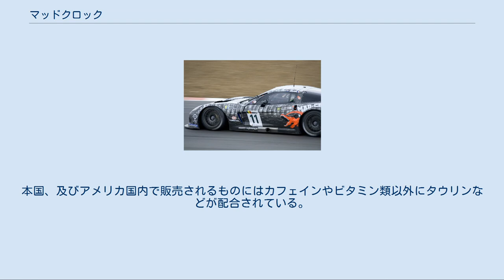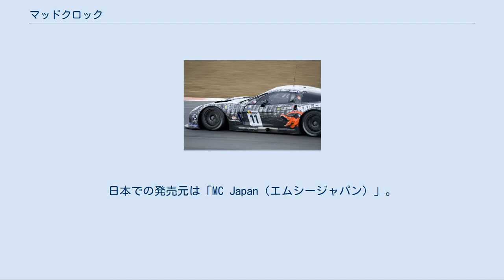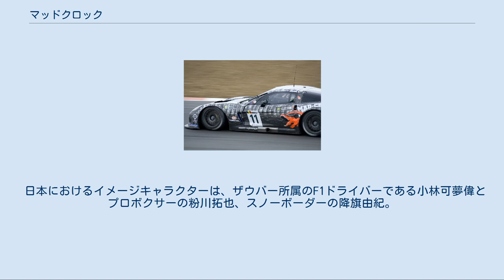マッドクロック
マッドクロック （ Mad Croc ） は、フィンランド生まれの清涼飲料水。
 2004年にフィンランド国内で登場。
ライバル商品のレッドブルと同じく「エナジードリンク」としての扱いである。
トレードマークに赤く口を開けたワニを起用している。
本国、及びアメリカ国内で販売されるものにはカフェインやビタミン類以外にタウリンなどが配合されている。
2005年よりノルウェーなど北ヨーロッパで販路を展開、現在はイングランド東部のベッドフォードシャー独立行政区であるルートンを拠点とするエネルギーブランズ社によって製造・販売が行われている。
 2010年より缶のデザインが一新され、通常版以外にシュガーレス、コーヒー味、チョコレート味の4種類になっている。
又、様々な派生商品が存在する。
 2011年からは日本でも発売を開始。
日本での発売元は「MC Japan（エムシージャパン）」。
 FIA GT1世界選手権に参戦するマッドクロック・レーシング（写真は2010年） モータースポーツとの関わりはヘイキ・コバライネンがGP2時代に個人スポンサーをした事に遡る。
その後特にモータースポーツとの関連性が深まったのが2010年になり、FIAが主催するGT1世界選手権ではベルギーのSelleslagh Racing Teamを母体にマッドクロック・レーシングとして参戦。
シボレー・コルベット・C6.Rを駆った。
又、WRCではノルウェー人ラリードライバーであるペター・ソルベルグをスポンサーすることが発表された。
さらには、レッドブルと同じくF1にも進出し、ザウバーのスポンサーとして契約した事を発表している。
 2010年末まで、日本においてマッドクロックは未発売であった。
但し、当時から日本でもマッドクロックのプロモーション活動が行われており、前述のWRCの2010年に開催されたラリー・ジャパンにおいて、スポンサーを行っているペター・ソルベルグのブースでマッドクロックの無料配布が行われ、試飲をしている。
又、F1において2011年シーズンもザウバーとの契約延長を行っており、その際に日本や中国に対するポジティブなマーケティング展開が出来ると述べており、将来的に日本国内でマッドクロックが発売される可能性へ含みを持たせた。
 2011年10月より日本でも発売が決定した。
 コンビニエンスストアにおける最初の発売は阪急電鉄及び阪神電気鉄道が展開する「アズナス」で2011年11月1日から開始された。
2012年1月にはK PLATおよびHeart・inでの販売が開始されており、さらに販路を拡大する予定となっている。
 日本におけるイメージキャラクターは、ザウバー所属のF1ドライバーである小林可夢偉とプロボクサーの粉川拓也、スノーボーダーの降旗由紀。